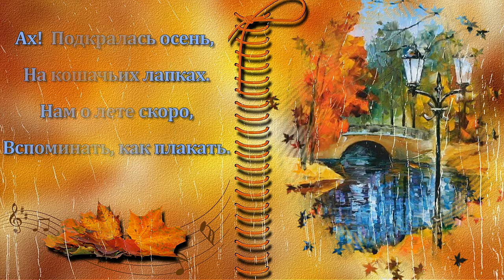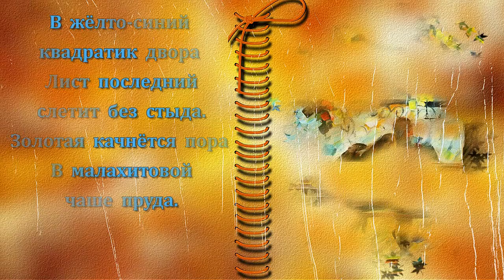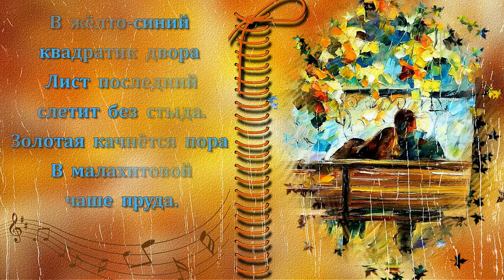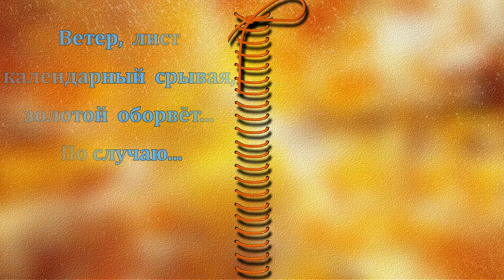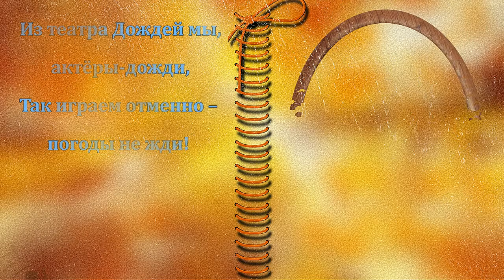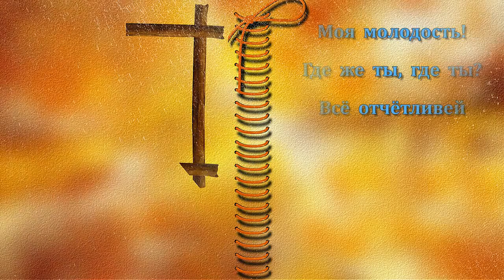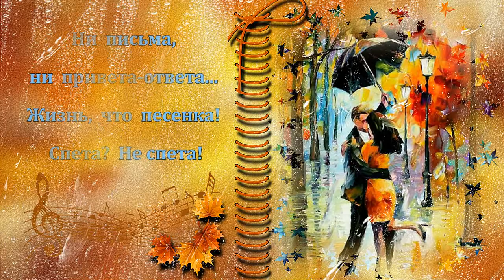"НОТКИ ОСЕНИ" - Марина Ермошкина